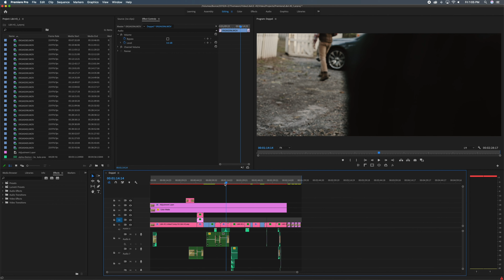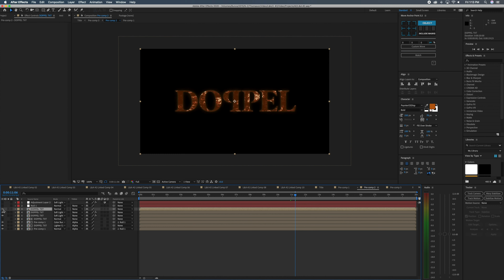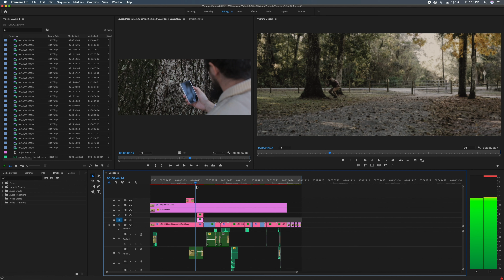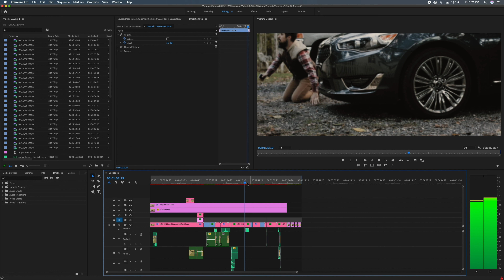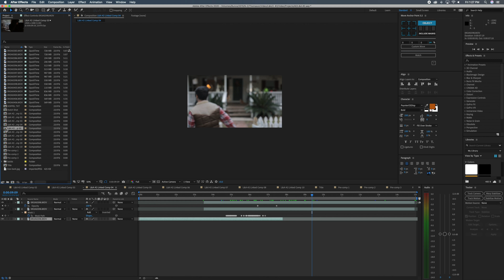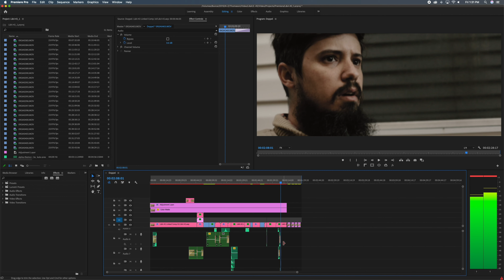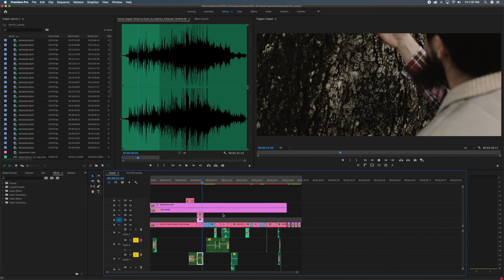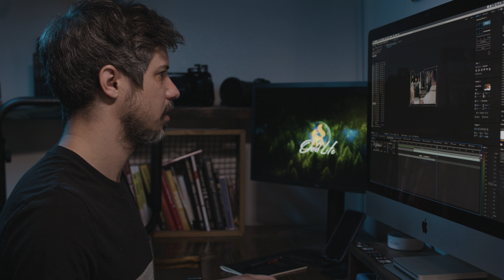The Making of Doppel | A Look into the Story and Editing of a No-Budget Short Film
Go behind the scenes of my project for Doppel, looking at writing for a no-budget one-man short, planning for your effects before you shoot, and how sound can elevate the story. This is a long one, but packed with information.